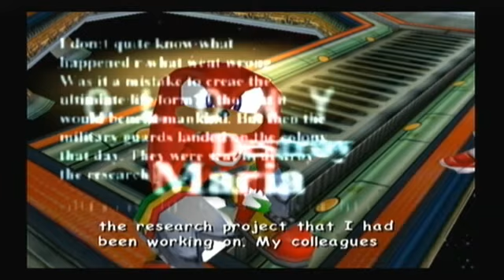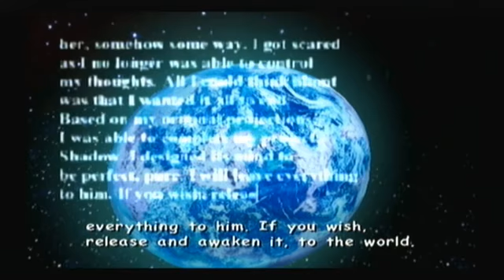Sonic Adventure 2 Battle Part 17 Last.